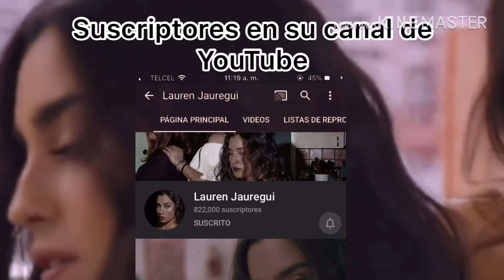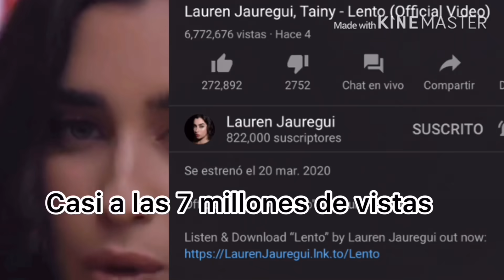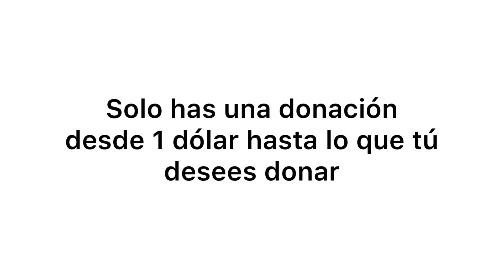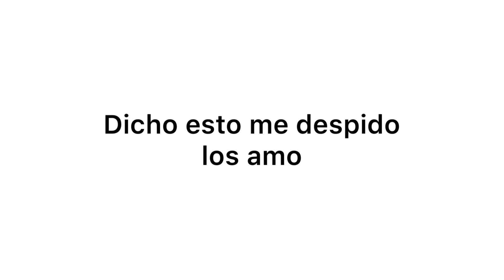LENTO de Lauren Jauregui un gran éxito / Camila y Shawn son un duo?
Quieres que tu canal de YouTube, Instagram o cualquier cosa tuya a parezca en mi canal ?
Lo único que tienes que hacer es una pequeña donación desde 1 dólar o 1 peso mexicano lo que tú quieras lo único qué hay que hacer es mandarme mensaje al Instagram del canal para saber cómo hacer la donación y listo tu producto o red social estará apareciendo en un video 👌🏻 aquí las redes sociales: